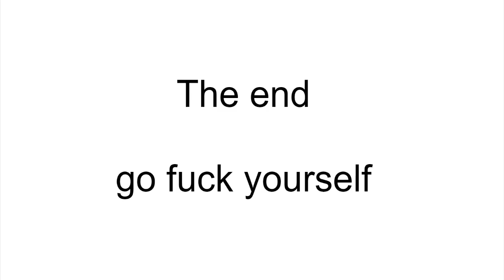Andrew Ditch The Lolcow On GoAnimate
I was bored, and this took 2 days for some reason.